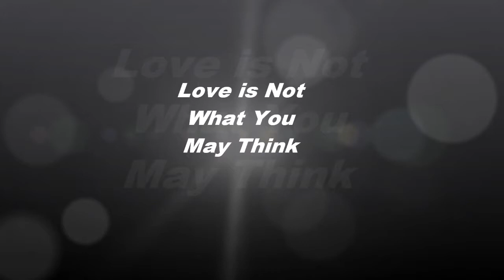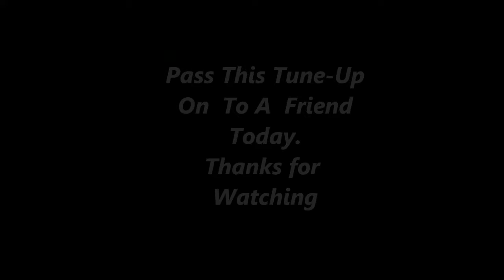Love is Not What You May Think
The power to be truly in love is all about intention